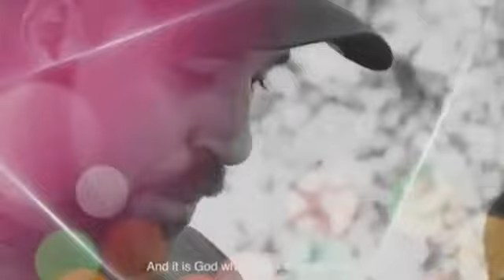Jô Soares pede prova da existência de Deus até o padre José Augusto iria aplaudir essas estórias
Jô Soares pede prova da existência de Deus e recebe a resposta. católicos e evangélicos aplaudem